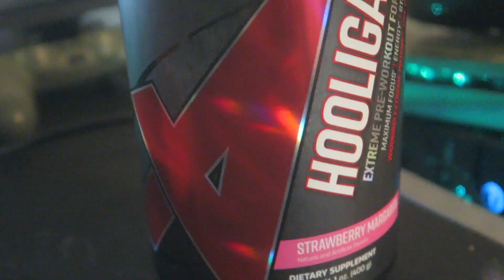BRUTAL BENCH PRESS CHALLENGE